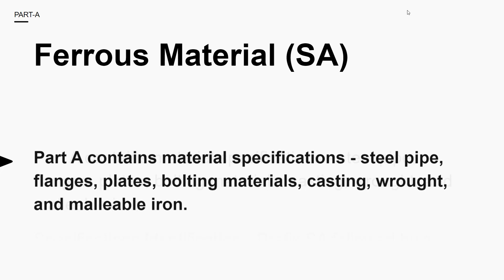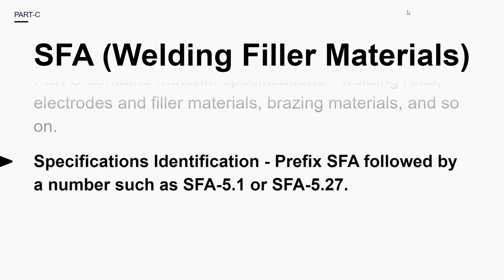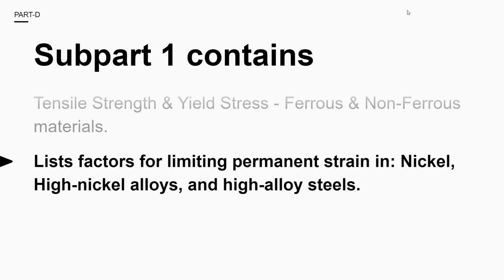Pressure Vessel Material selection as per Asme section -2 and it's parts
ASME Sec-II - Material |Design Hub|
Welcome in the design hub
this video about - ASME Section -II  Material Selection

1) What is ASME Section -II Material
2)ASME II Parts and Allowable Stress Values in Section
3) What is ASME Section Part A - Ferrous Material?
4) What is ASME Section Part B - Non-Ferrous material?
5) What is ASME Section Part C - FIller  & Welding Rod?
6) What is ASME Section Part D - Properties? how to Select the Material Allowable Stress.